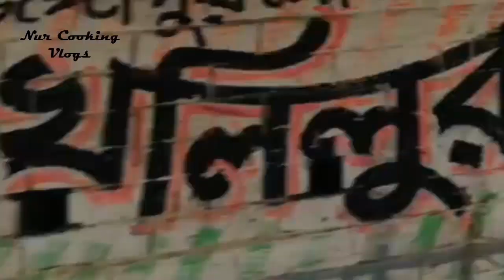polly village Oxcart | cow cart | cow car | পল্লী গ্রামের গরুর গাড়ী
Real Indian Home Kitchen and Cooking or Vlogs.NurCookingVlogs# video. Recipe Video.Tour Video.News Video.Vlog Video.Ranna Video .Blog Videoetc.